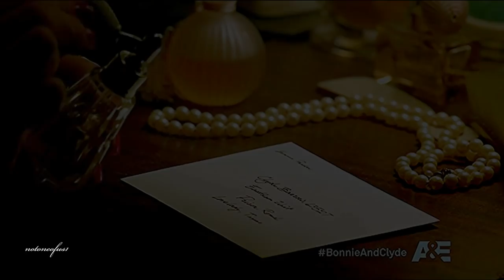Bonnie and Clyde | Hearts Under Fire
Watch in HD, my video about Bonnie Parker ( Holliday Grainger ) and Clyde Barrow ( Emile Hirsch ) from the new mini series.